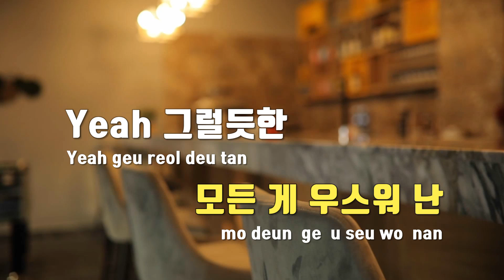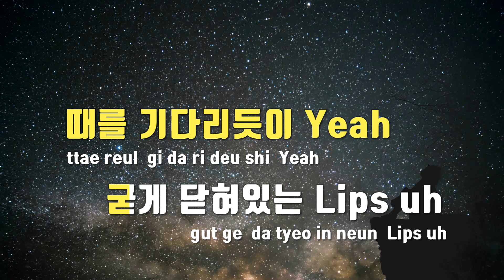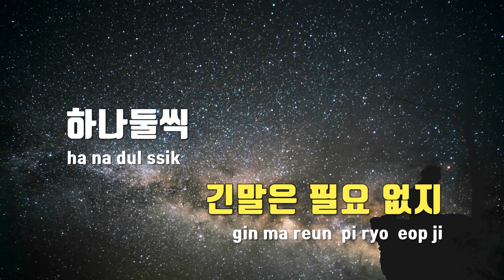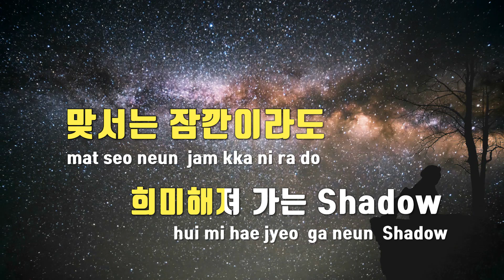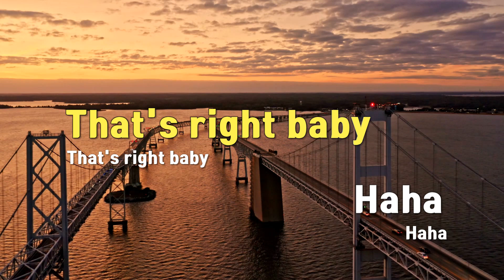[TJ노래방] The Rizzness - 태민(TAEMIN) / TJ Karaoke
The Rizzness  --  태민(TAEMIN)